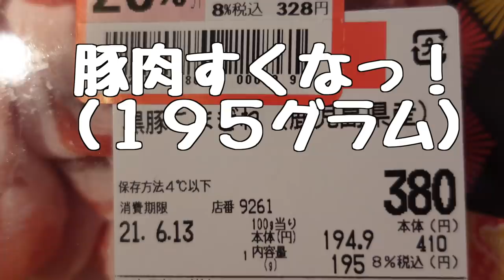ママが病気に・・・💦パパと娘達でスーパーへご飯の買い出し🧒🏻👧🏻👨‍🦱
今回の病気を経験して改めて家族からの愛を感じた🥺💕
全力で支えてくれたパパ
沢山お手伝いしてくれたねねきき

@358 man